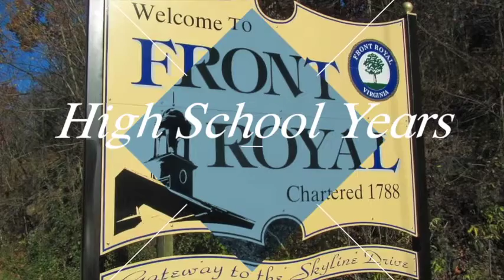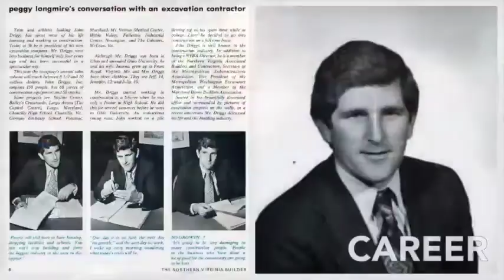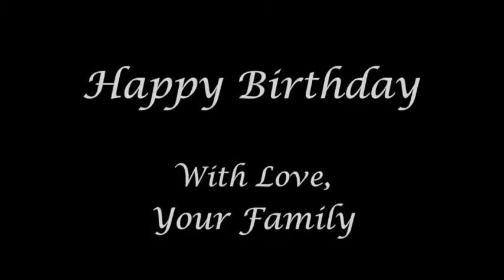Driggs Birthday Celebration